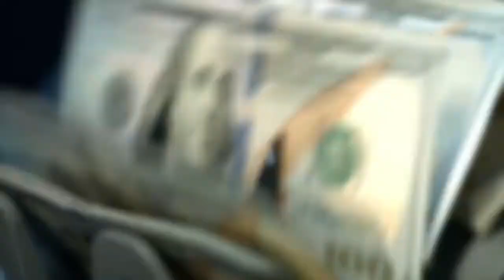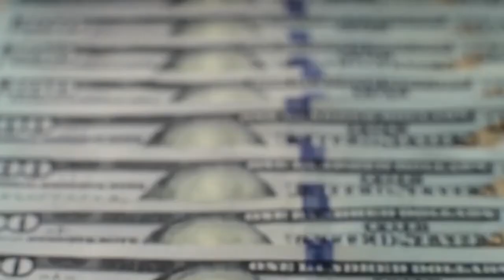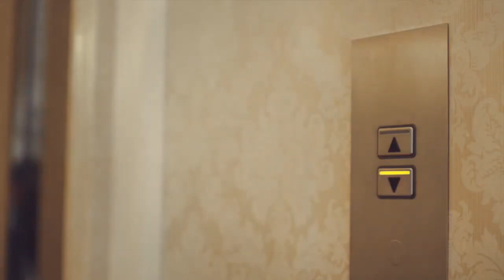Celebrity lifestyle | Inside Jay Z & Beyonce's $88 Million Bel Air Mansin | Riana vs Beyonce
A look inside the $88 Million Bel-Air Mansion owned by none other than Jay-Z and Beyonce!
See what amazing things inside it.

Beyoncé - AMERICA HAS A PROBLEM (Feat. Kendrick Lamar) - (Official Lyric Video)
RENAISSANCE WORLD TOUR | Worldwide | Beyoncé
Beyoncé - Halo
Mix - Beyoncé Knowles-Carter
Beyoncé - Single Ladies (Put a Ring on It) (Video Version)
Beyoncé - BREAK MY SOUL (Live from Renaissance World Tour 2023, Hamburg, Germany)
Beyoncé - Crazy In Love ft. JAY Z
Beyoncé - Drunk in Love (Explicit) ft. JAY Z
Who Is Richer: Beyoncé or Rihanna?
Amazon Empire: The Rise and Reign of Jeff Bezos (full documentary) | FRONTLINE
i got jeff bezos a speeding ticket on a bicycle
Jeff Bezos' Lifestyle 2022 | Net Worth, Fortune, Car Collection, Mansion...
Open AI Founder on Artificial Intelligence's Future | Exponentially
Inside Jeff Bezos’ $400 Million Mega Yacht
MacKenzie Scott Reveals How Jeff Bezos Abandoned His Kids For His “Side Chick"
Jeff Bezos Revealed: Building Amazon One Box at a Time
How Bike Shop Owner Discovered He Was Jeff Bezos’ Dad
Jeff Bezos, CEO and Founder, Amazon
Jeff Bezos & His Fiance Lauren Sanchez Enjoy A Romantic Dinner Date Together At Giorgio Baldi
JEFF BEZOS PROPERTY IN MAUI: backs up to MILITARY TRAINING GROUNDS
"I Got Rich When I Understood This" | Jeff Bezos
Message from Jeff Bezos - SNL
Amazon, Jeff Bezos and collecting data | DW Documentary
Elon Musk's Lifestyle 2022 | Net Worth, Fortune, Car Collection, Mansion...
20 Richest People In The World (2023)
Elon Musk (Full Interview) | Real Time with Bill Maher (HBO)
The Mega Trillionaire Life of Jeff Bezos
The Trillionaire Life of Jeff Bezos
Prime Visionary: The Jeff Bezos Success Story Part 3
Jeff Bezos: The electricity metaphor
Jeff Bezos Key Quotes | Jeff Bezos Motivation Quotes | One Wisdom Quotes and Aphorisms
lifestly of Jeff Bezos
Jeff Bezos' Billionaire Lifestyle After Retirement
Jeff Bezos ★ Lifestyle and Net Worth 2023
Jeff Bezos VS Elon Musk - Lifestyle War
Jeff Bezos Shopping for three hours in soho today with girlfriend Lauren Sanchez
Jeff Bezos' Lifestyle ★ 2023
Bill Gates Lifestyle | Net Worth, Fortune, Car Collection, Mansion
Inside Bill Gates' $227 Million Mansions (2021)
A Day in the Life of Mark Zuckerberg
Inside The Lives of The Richest Women
How Jeff Bezos Spends $205 Billion Dollars
Inside the life of Elon Musk Bodyguards
Inside Jeff Bezos Daily Routine
Never Seen This yatches ever, Have you?
billGates to the people VS elon mask to the people
Jeff Bezos Lifestyle ★ 2021
20 Richest People In The World (2023)
Jeff Bezos lifestyle 2019|Amazon founder | world richest man in the world
Inside Jeff Bezos' $300 Million Mansions
Inside Jeff Bezos' $21,000,000 Car Collection
Inside the Billionaire Lifestyle of Jeff BezosJeff Bezos Lifestyle 2022
Celebrity Profiles | Jeff Bezos (Amazon) Life Story, Net Worth, Cars, House, Private Jets, LifestThe Lifestyle of Billionaire Jeff Bezos During Retirement
Jeff Bezos Lifestyle 0 to Richest man in the world